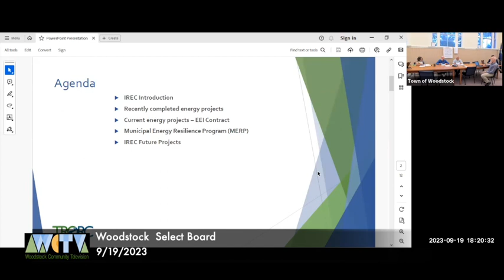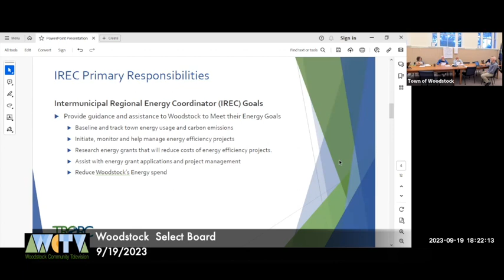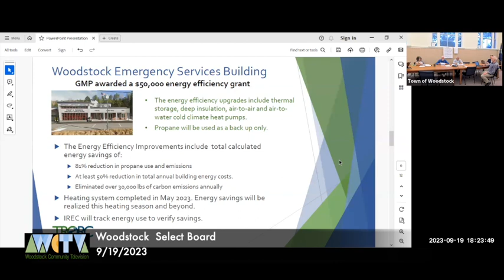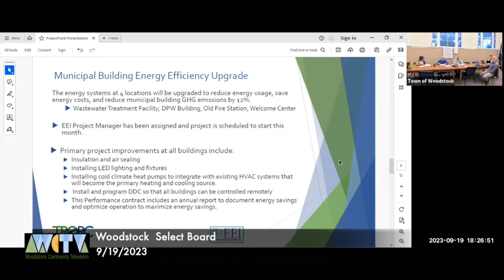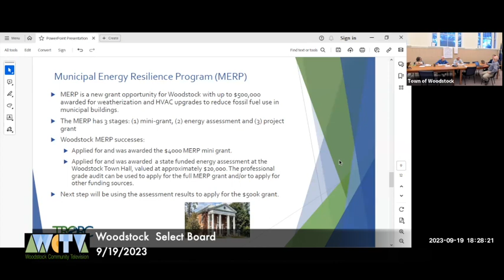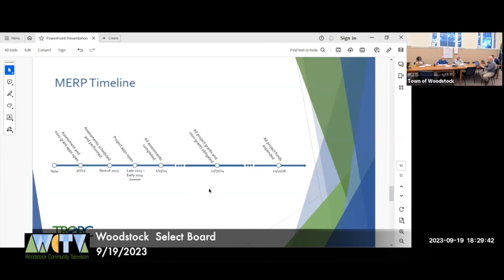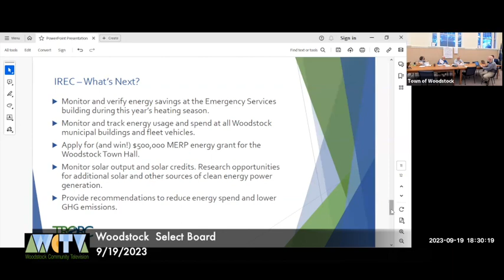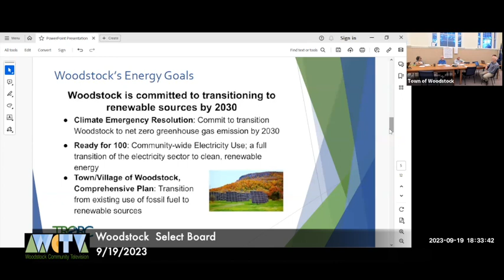Woodstock Select Board Meeting 9/19/2023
Woodstock, VT Select Board Meeting - 9/19/2023